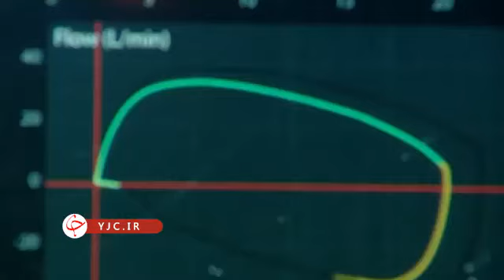Iranian made CT scan and Hi Tech medical equipment